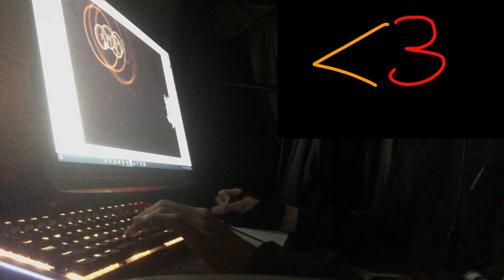osu!: BARUSA of CHEESING MY WAY ONTO A LEADERBOARD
today i learned that turning off OSTablet Support really makes my touchscreen so much more epic!

Map: Nico Nico Douga - BARUSA of MIKOSU [TAG4] +EZ